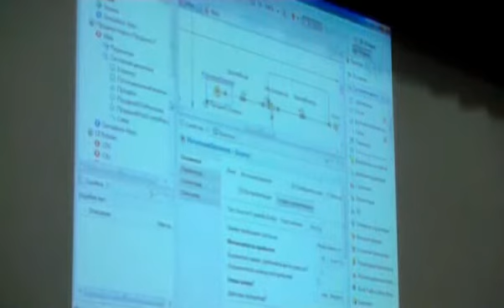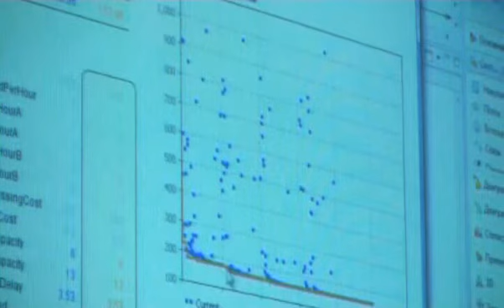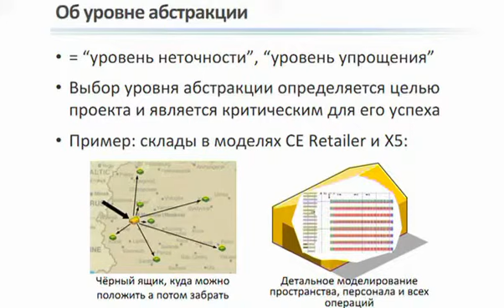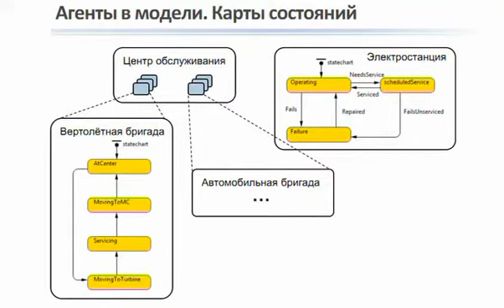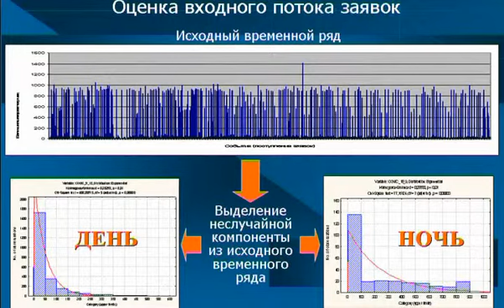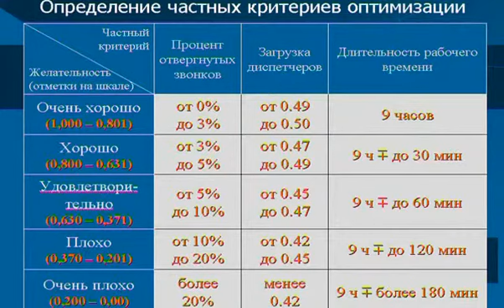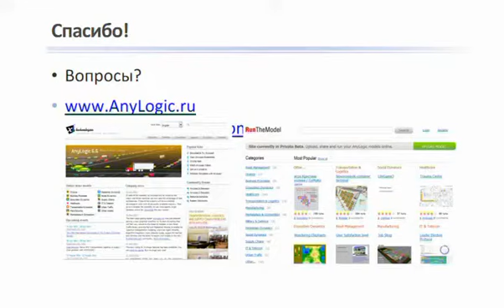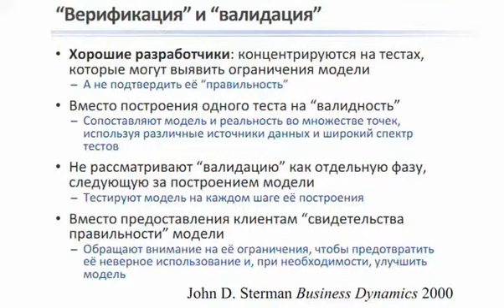Борщев о проекте X5 Retail Group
Компания The AnyLogic Company - лидер в области разработки программного обеспечения для имитационного моделирования - провела мастер-класс по теме: "Имитационное моделирование как инструмент принятия решений".

Андрей Борщев - к.т.н., генеральный директор компании The AnyLogic Company, рассказывает о проекте для X5 Retail Group. Показана модель склада продукции.